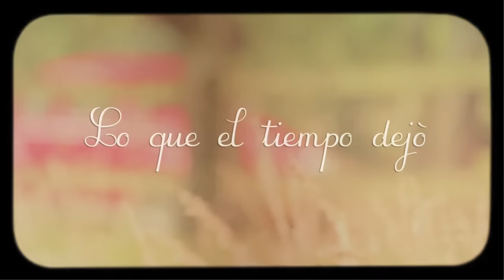Paula Arenas y Esteman - Lo Que el Tiempo Dejó (Video Oficial)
Compartiendo una amistad y un espacio artístico Esteman y Paula nos presentan el resultado de esta unión: "Lo que el tiempo dejó", fue rodado en Tenjo bajo la dirección de Mariana Franco y la producción musical de Juan Pablo Vega

Credits / Créditos
Dirección: Mariana Franco Borrero
Producción: Carlos Zapata
Director de fotografía: Camilo Bejarano
Asistente de cámara: Juan David Cortés
Dirección de arte: Leonardo Gonzalez
Asistente de arte: Sofia Arias
Foto fija: Rafael Estupiñán
Styling: La otra anémona

Agradecimientos especiales: LES Moustaches

Música
Compuesta y escrita por Paula Arenas, Esteman y Sebastián Mejía
Producción, arreglos y mezcla: Juan Pablo Vega
Masterización: Carlos Silva